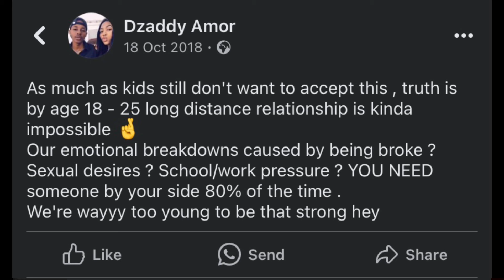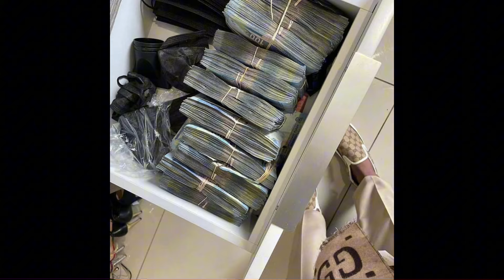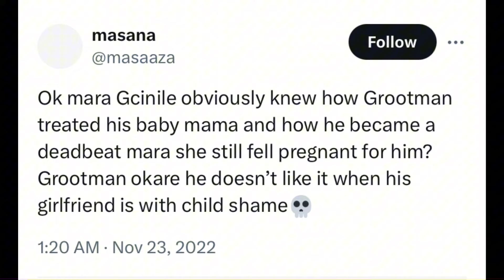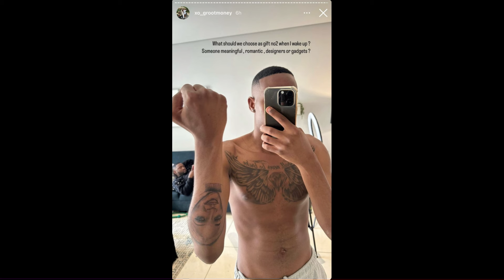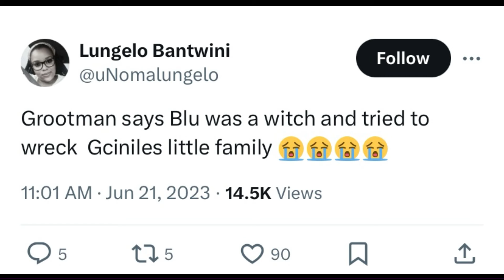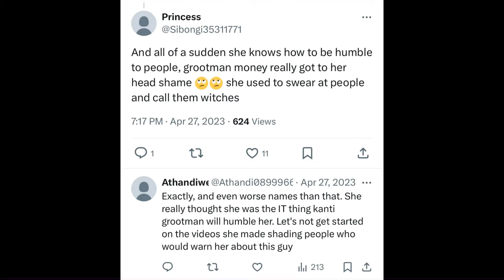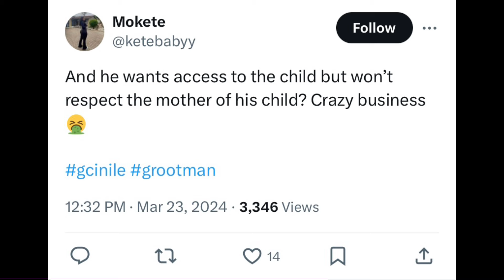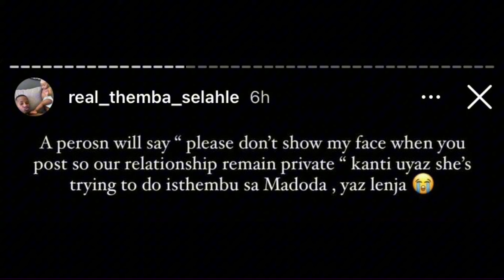Truth Behind Themba Selahle’s Troubled Love Life/ Grootman/ Gcinile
In this video, we'll explore the manipulative and deceptive tactics that Themba used to hurt the women in his life. From cheating to manipulating , we'll uncover the dark truth about his toxic behavior. If you want to know more about spotting the dangers of unhealthy relationships, this is the video for you!